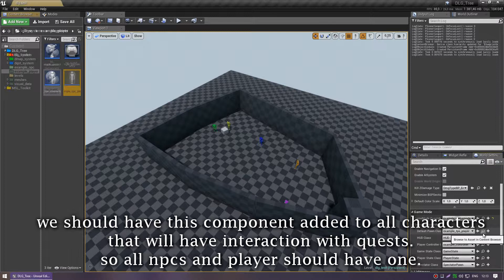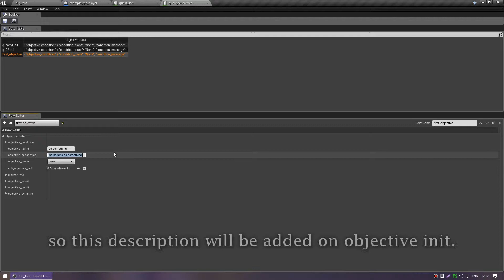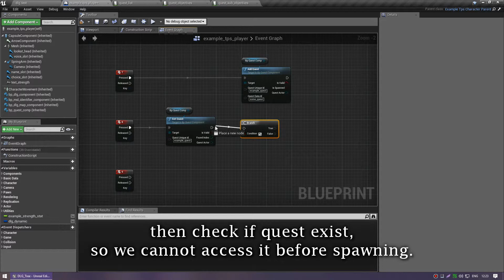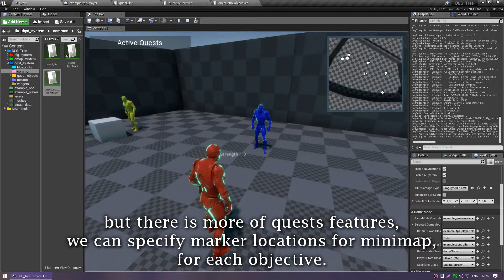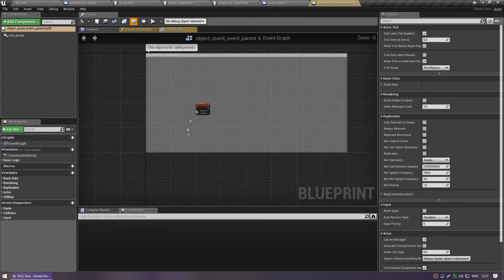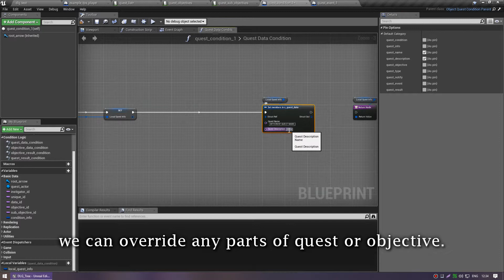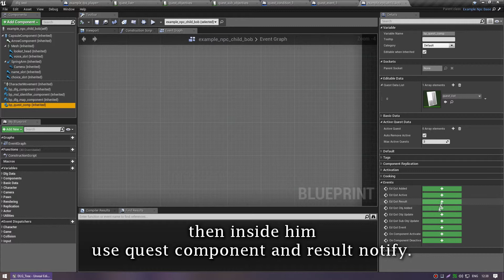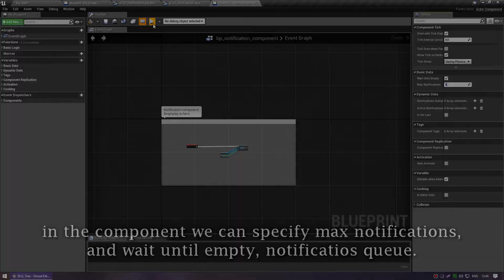Dialogue Tree V3 - Tutorial part 2, quest system.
[Short]✔️
📺 Strictly by Effectivity!
📕 Add Comments.
📗 Set Likes.
💚 Thanks for support to every Dipladok!

[Description]📜
Second part tutorial about dialogues, here we explain quest system.

Also use discord channel for any questions or support pls.

[Extra]📚
💚Follow me to support more effective content!
[OR] I will turn you into useless dipladok!🐊